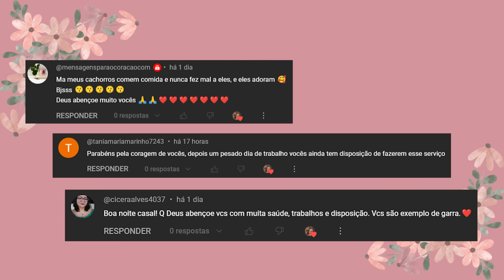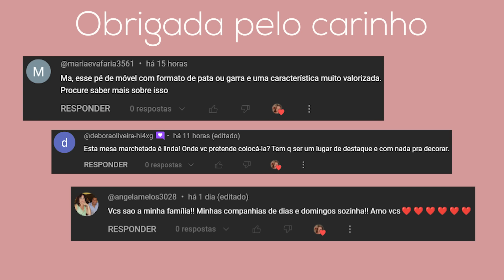🔴 MÓVEIS FINALIZADOS DEU MUITO TRABALHO MAS O RESULTADO FICOU INCRÍVEL/ LANCHE HORRÍVEL 🤣🤣